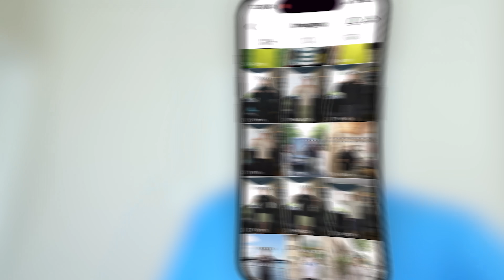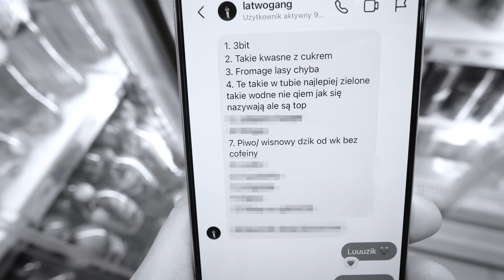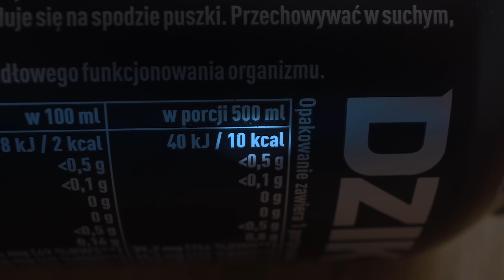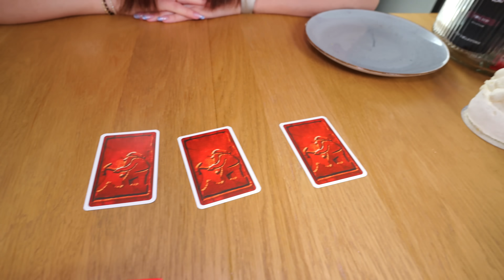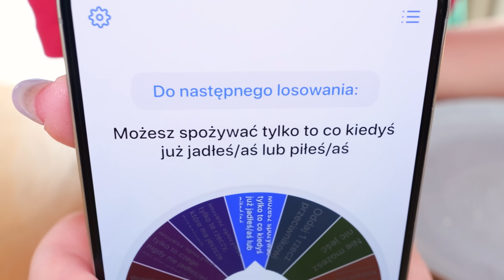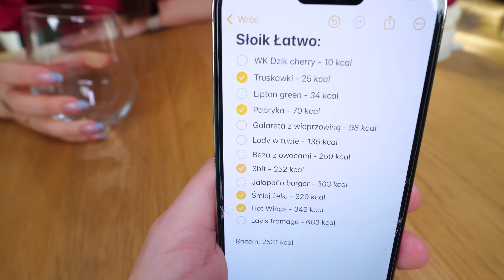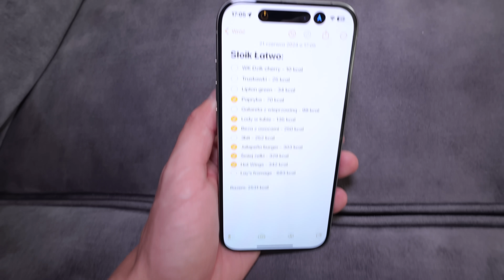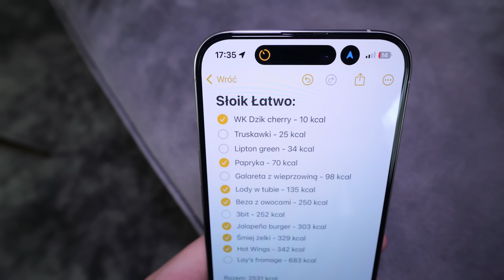KTO SZYBCIEJ ZJE SŁOIK XXL ŁATWOGANG'a WYGRYWA!